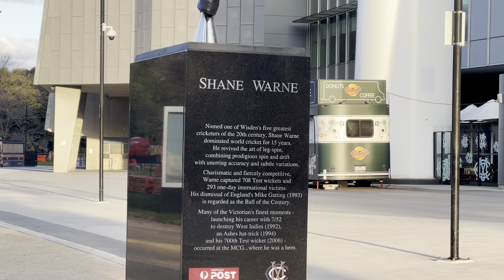অস্ট্রেলিয়ায় ঘোরাঘুরি।Melbourne Sightseeing| MCG| Victoria Market| Chicken Biriyani| Bengali Vlog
রবিবাসরীয়- আজ Melbourne Sightseeing | Melbourne Cricket Ground | Victoria Market | Biriyani | Australia- Bengali Vlog

কাকু কাকিমাদের মেলবার্ন  সিটি ঘোরালাম- Australia-Bengali Vlog

Places to visit in Melbourne | Melbourne Trip Recommendations

Melbourne City Walk || Melbourne CBD || Melbourne City Tour || Melbourne, Victoria